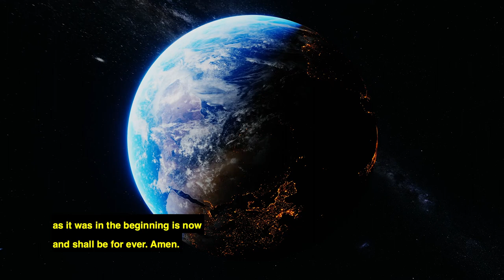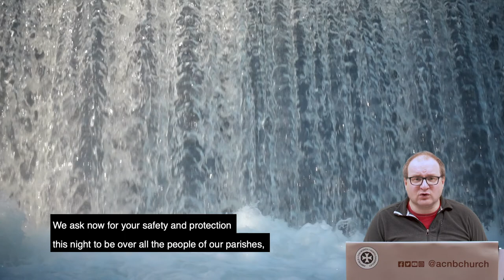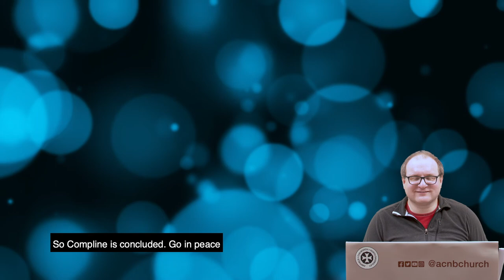Visual Compline or Night Prayer with ocean and river visuals. on the feast of Aelred of Hexham.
Visual Compline on Tuesday. Night Prayer with compelling ocean and river visuals on the feast of Aelred of Hexham. Abbot of Rievaulx in Yorkshire where he taught on Christian friendship and led The vast monastery using those principles.

Compline is prayer in the evening that ends the daily cycle of prayer and invites God's protection for the night.